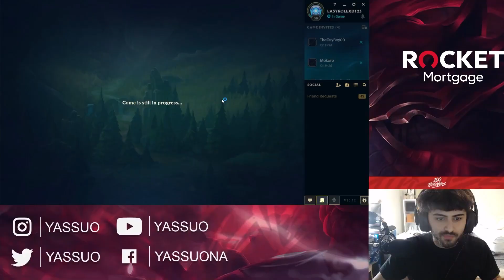Yassuo JUNGLE UNRANKED TO CHALLENGER PLACEMENTS PART 1 [Archive]